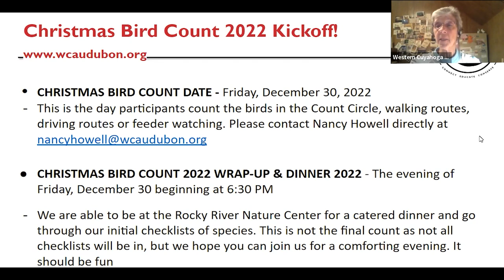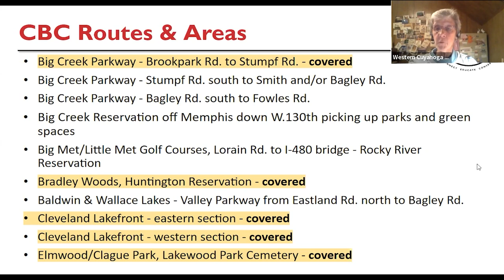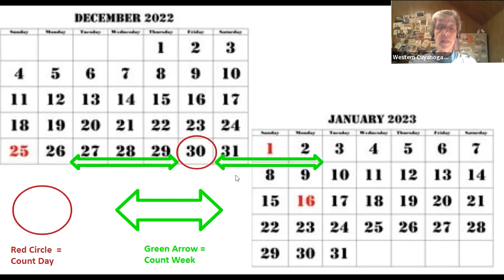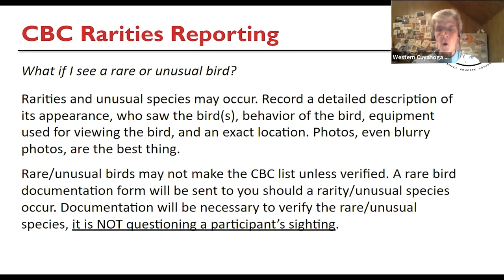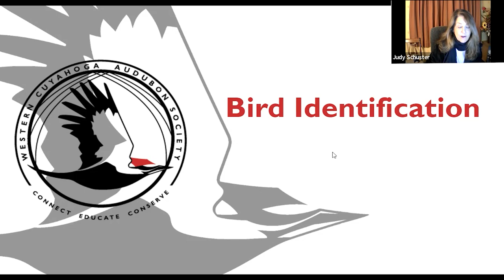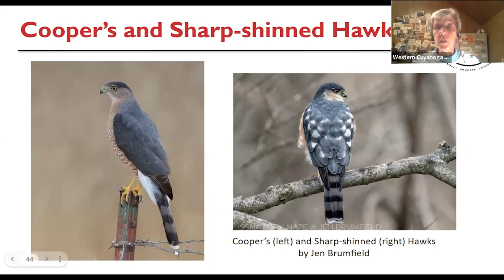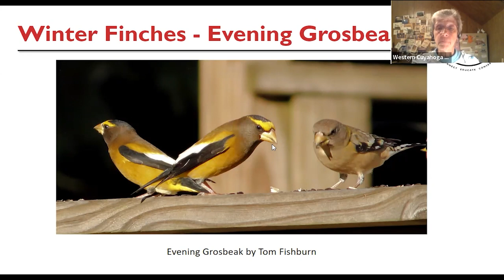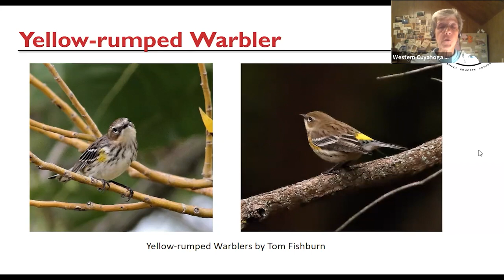WCAS Christmas Bird Count 2022 Kickoff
In this recorded program, the Count Circle area was discussed, we filled in some areas that need coverage within the Count Circle, participants had the opportunity to sign-up for areas, and we presented Bird ID review of the more challenging species that may be encountered.